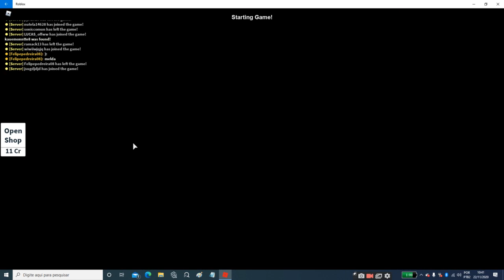esconde-esconde no roblox